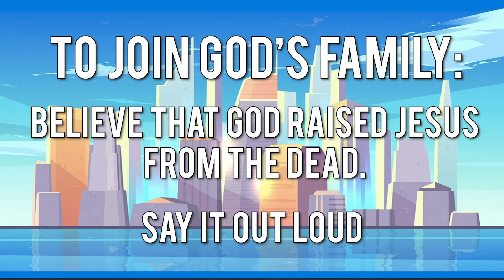4 Elementary Lesson A